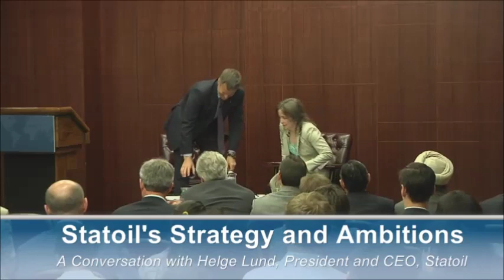A Conversation with Helge Lund, President and CEO, Statoil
The CSIS Energy and National Security Program hosst Helge Lund, President and CEO of Statoil, to discuss developments in the energy landscape. As one of the world's leading energy companies, Statoil has built a global oil and gas production portfolio and a reputation for responsible and technology-driven resource development in challenging environments. The company is active in exciting energy resource areas of North America with a focus on deep-water exploration and production, shale and tight rock hydrocarbons and heavy oil. Sarah Ladislaw, Director and Senior Fellow in the CSIS Energy and National Security Program, will moderate. John J. Hamre, President, CEO, and the Pritzker Chair at CSIS, will provide introductory remarks.